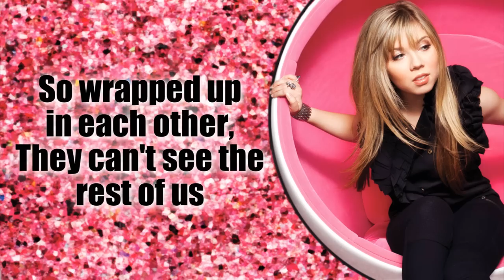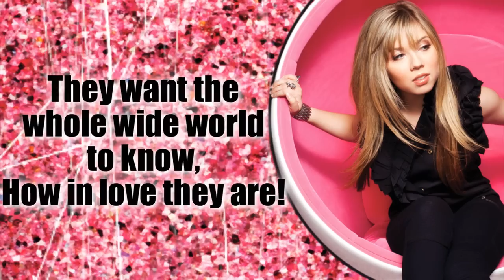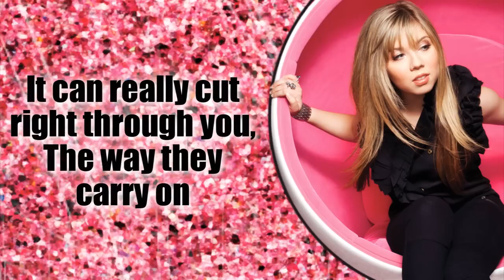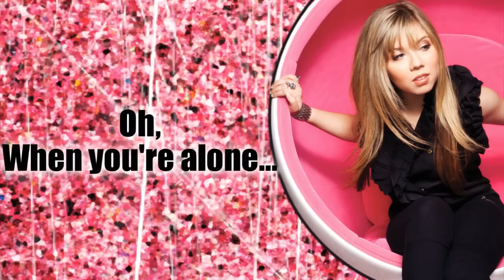Jennette McCurdy - "Don't You Just Hate Those People" - Official Lyrics Video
Jennette McCurdy's second track from her self-titled EP, available at Justice stores now.

I used Sony Vegas Pro 9.0 to make this video!

Song: "Don't You Just Hate Those People"
Artist: Jennette McCurdy
Album: "Jennette McCurdy"
Label: Capitol Records Nashville
Font: Impact

Old Video Status:
Views: 826
Likes: 21
Favorite Comment:
"I'm just loving these videos you make of Jennette's music, well done!" - justjennette